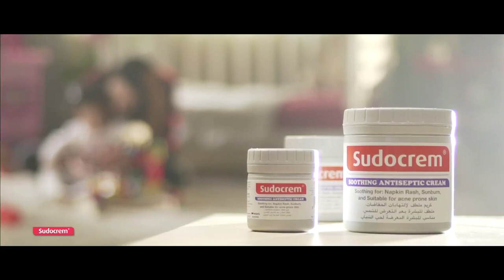Sudocrem | Social Ad | Arabic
Agency : Hive Studio
Client : Sudocrem
Country : Egypt
Style : Video Production
Project : A social ad for Sudocrem